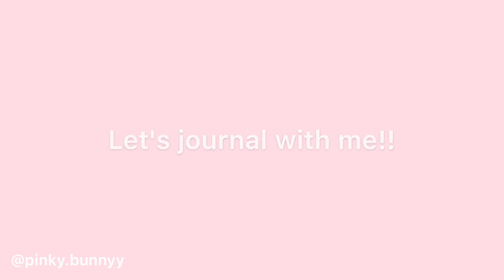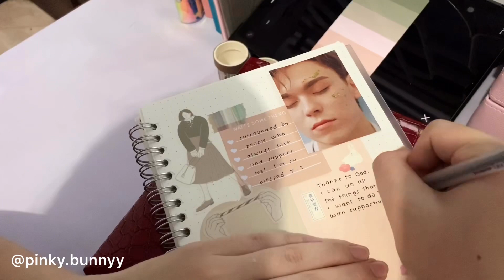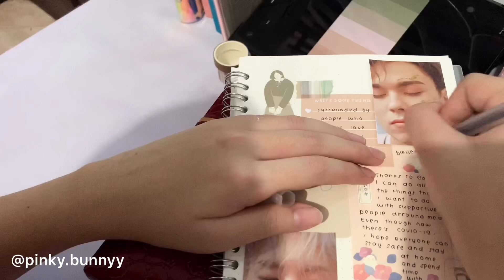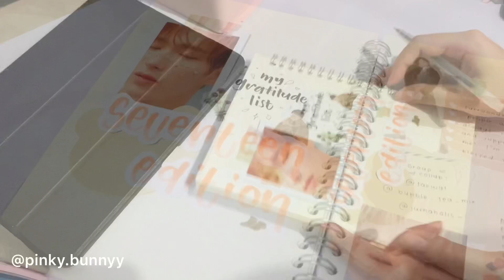•. Kpop Journal with Me #1 Seventeen edition .• || Indonesia